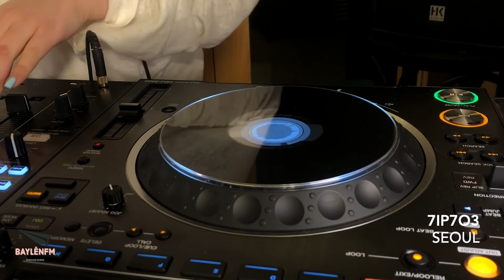7ip7o3 | BaylenFM pres. House Arrest - EP:004 I Seoul, South Korea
BaylenFM showcases the best asian artists all around the globe. For our fourth episode of our digital festival series we were graced by the amazing and wonderful DJ 7ip7o3 from Seoul, South Korea. Since the beginning of the corona crisis, we have been working on our digital festival series „House Arrest“, so that everyone can listen to the best new music from home. Thats why we linked up with the best Asian artist from all around the globe to cook something special for you, for our people and for our community. For the fourth episode of our digital festival series we had the pleasure of inviting 7ip7o3 from Seoul, South Korea up behind the decks to spin some of her recent favorites. Her Set is carefully curated with some tasty House Tunes to spread some good energy. Listen to her current energies, with thumb and toes. Blast this one and enjoy - we definitely did!

Episode 004 Full Lineup

Live Performances by:
Nân (Hanoi, Vietnam)
Willistic (Saigon, Vietnam)
Namuuna (Berlin, Germany)

DJ Sets by:
Duy Tuan (1900 Le Théâtre, Hanoi, Vietnam)
Roshan (SaturdaysSelect, Kuala Lumpur, Malaysia)
7IP7OE (Seoul, South Korea)
Minoto (Bass Gang, Saigon, Vietnam)
Howmini (Seoul, South Korea)
Baylenciaga (BaylenFM, Berlin, Germany)

Talks by:
Voices of the Highlands (North Carolina, USA)
As I am (Melbourne, Australia)
Asian Narrative Project (Tokyo, London, New York)

Also big kudos to Terrace Room for helping us/ 7ip7o3 recording this episode